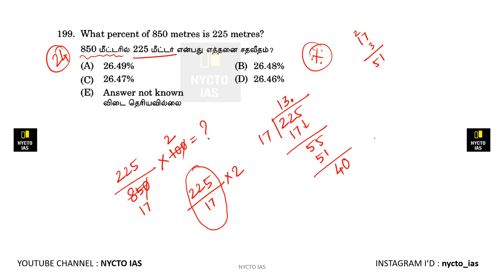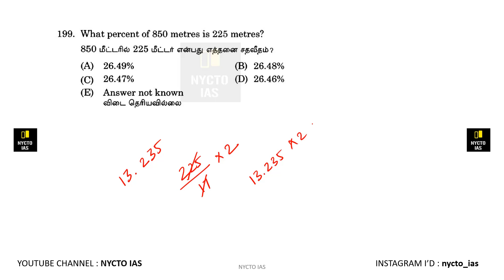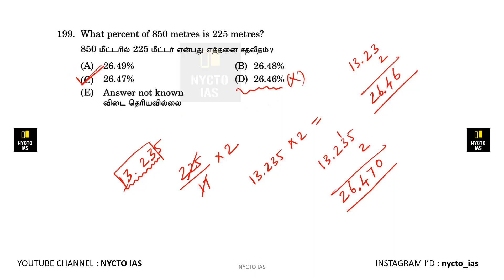What percent of 850 metres is 225 metres ?